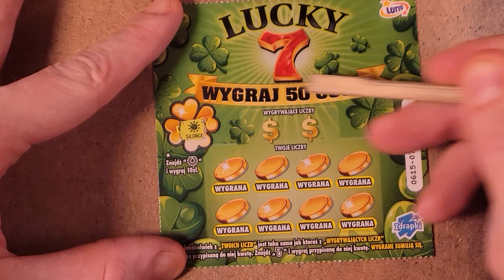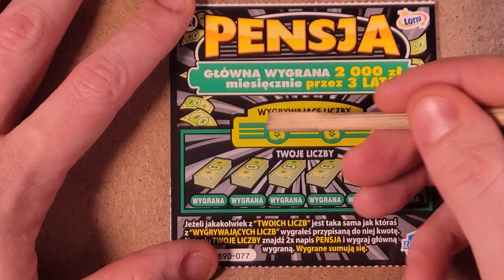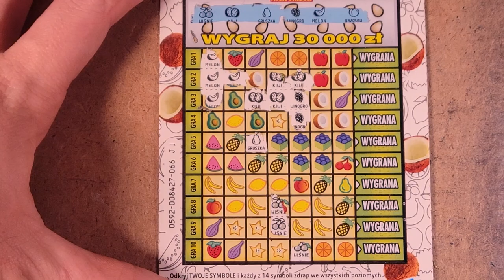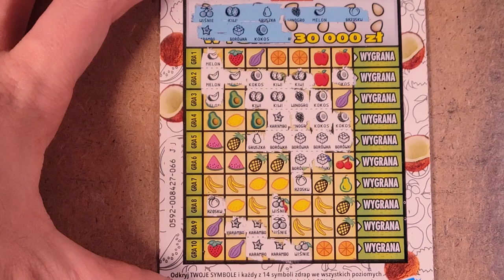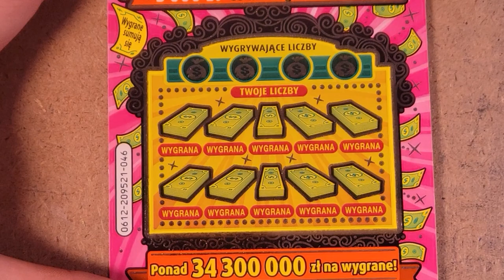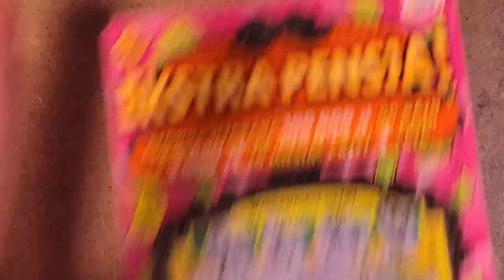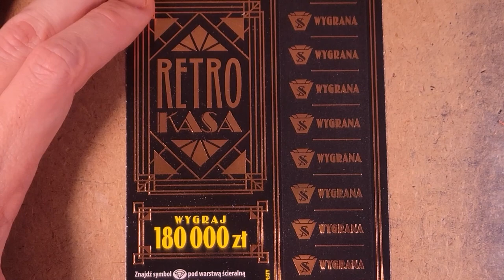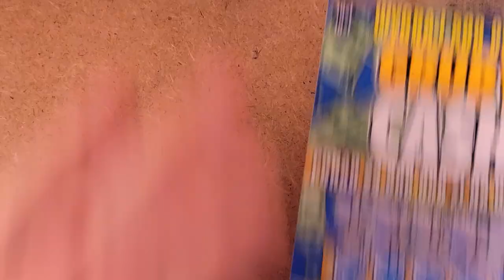zdrapki lotto ❤❤ MIX zdrapek za 42zł ❤❤ miłego dnia :)